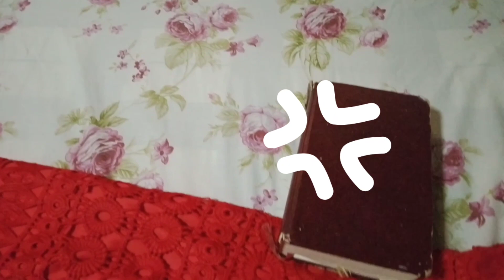Ano ano ang tunay na katangian ng Pag-ibig?❤️💝💓